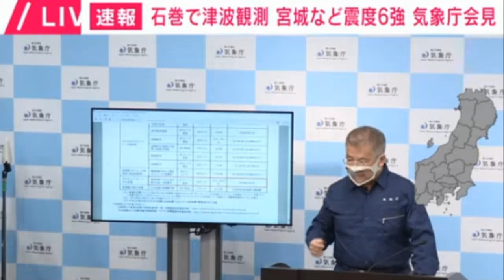💥💥【속보 일본 후쿠시마 앞바다 규모 7.4강진이후 일본 신칸센 대폭발 대참사!】